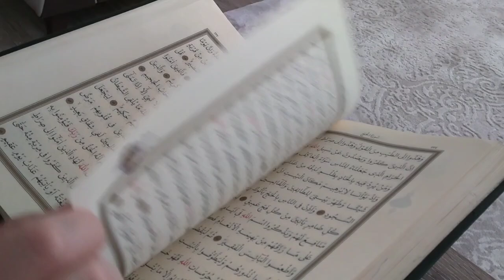تلاوة رائعة لسورة الملك (سورة الملك - القرآن الكريم)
"استمع إلى التلاوة الجميلة لسورة الملك، السورة السابعة والستون من القرآن الكريم. تُعرف سورة الملك بأنها "سورة تبارك" وهي تذكير بجلال الله وعظمته، وأهمية خلقه. من المأثور أن تلاوة سورة الملك تجلب البركة والحماية، خصوصاً عند قراءتها قبل النوم.

تحمل سورة الملك أهمية روحية عميقة، وتدعو إلى التأمل في قدرة الله ومحاسبة الإنسان على أعماله. نتمنى أن تقربك هذه التلاوة من الإيمان والفهم. استمتع بتلاوة هادئة وجميلة